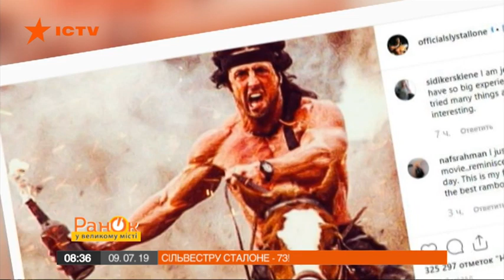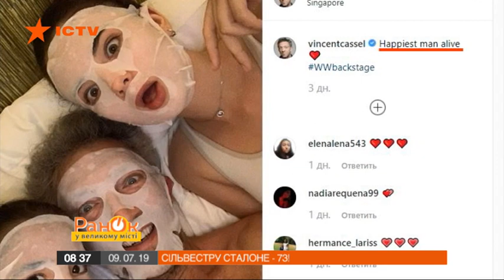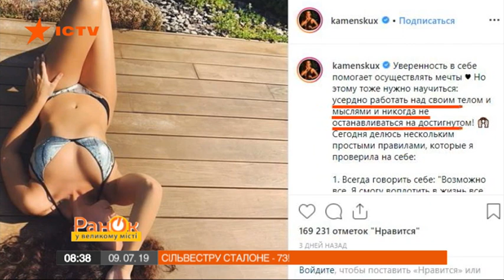Настя Каменских порадовала фанатов фото в бикини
Настя Каменских выложила в Инстаграм фото в купальнике. Сильвестр Сталлоне отметил 73 день рождения. А Оля Цибульская засветила обнаженную пятую точку в ванне.

Какие фото и видео выкладывают звезды – смотрите онлайн в сюжете Инстаграм звезд программы Утро в Большом Городе от 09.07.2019 года.